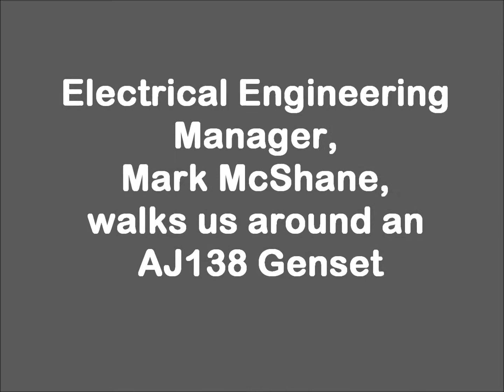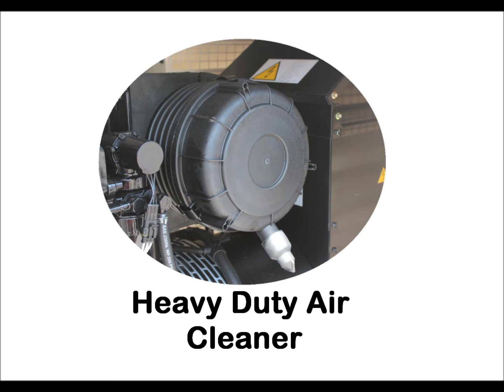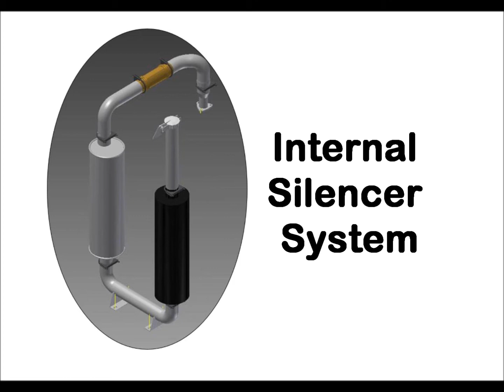AJ Power 5 Series Genset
AJ Power Electrical Engineering Manager, Mark McShane, shows us around an AJ138 canopied genset from the 5 Series Range.